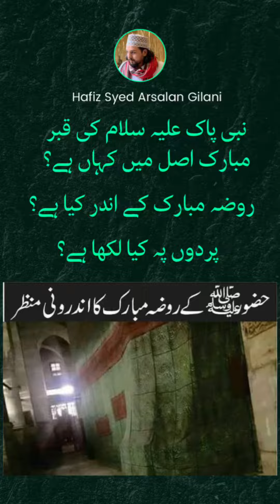Roza E Rasool Inside View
This Video is Presented by The Team, The Gilani Sacred Relics 🇵🇰 الجیلانی الاثار المقدسة - الجیلانی مقدس تبرکات

The Gilani Sacred Relics, an Islamic Museum, which features a collection of rare ancient artifacts (Original as well as Genuine Imitations) related to Prophet ﷺ
By The Direct Descendant of Prophet ﷺ 'Hafiz Syed Arsalan Gilani'.

These include the Prophet's ﷺ Hair, HIS ﷺ Turban, HIS ﷺ Jubba (Shirt), HIS ﷺ Sandal (Capal) etc. Moreover, Prophet Muhammad’s ﷺ handprint and footprints made from the most genuine molds are also part of the collection.

Here we will Share the Videos of Our Exhibitions, Events or Mawlid from All over the world.

Also Follow

NOTE: Dear Subscribers, It is a humble request to kindly stay on the Channel only if you are sensible enough to understand the respect/Adab of the things associated with the Prophet Muhammad ﷺ Even if its an imitation, attributed to Our beloved Prophet Muhammad ﷺ. Awliya & Ulama teach us to respect even that Imitation/Replica since Allah grants it with the same blessings like the original things have!! In short, it is obligatory for us to respect every relic/Artifact as well as the imitation attributed to our Beloved Prophet ﷺ.

- Team, The Gilani Sacred Relics